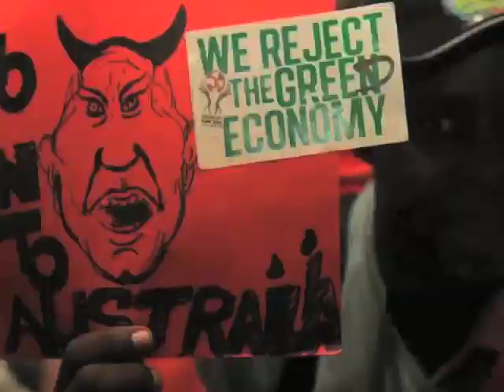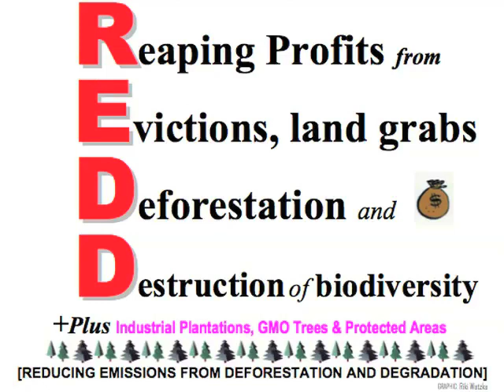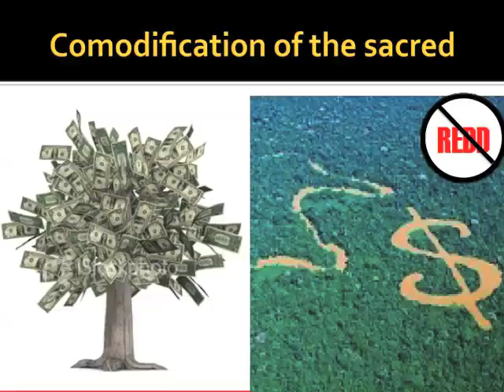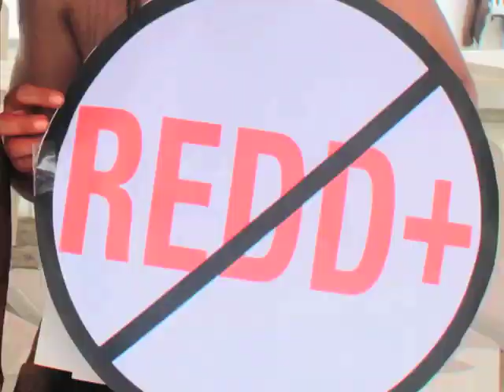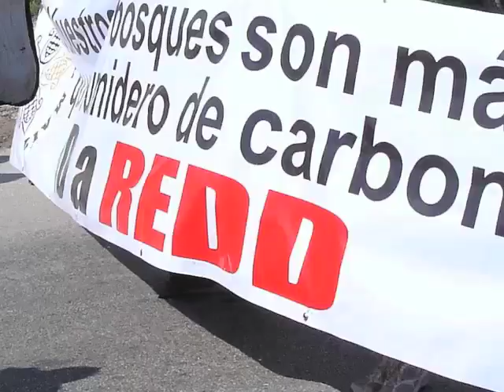Exposing REDD+, The False Climate Solution | The Mending News NO REDD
Do you know about REDD?  The Mending News checks in with IEN (Indigenous Environmental Network) Executive Director, Tom Goldtooth.